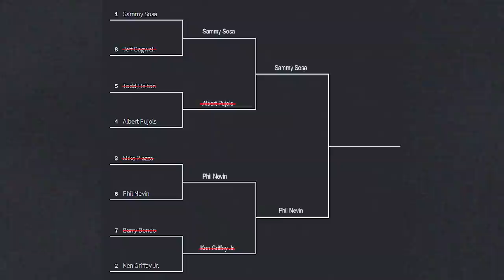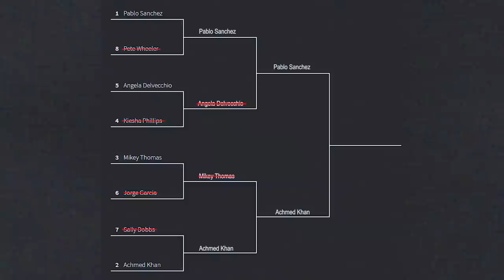Backyard Baseball Home Run Derby - Does the #1 seed go down?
You may have seen a trailer or review, but this playthrough will feature my impressions, reactions, and commentary throughout the full game including all the characters! If you're a fan of Backyard Sports, then let's play  Backyard Baseball today!

🔵 MY LINKS:
MAIN Channel:

🔵 GAME:
Name: Backyard Baseball 2003
Developer: Humongous Entertainment
Publisher: Atari
Release Date: March 25, 2003